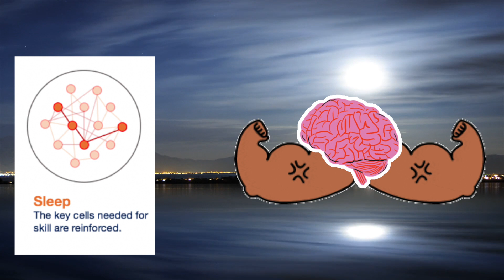Learn New Skills by SLEEPING!!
Is getting proper sleep and being consistent with practice all you need to learn a wheelie?

         Research seems to suggest that each time you attempt to learn a new motor skill and you curl up in bed at night your mind replays that learning process over and over sharpening your neural circuits. Devika Bansal of UCSF says “During non-REM sleep, slow brain waves bolster neural touchpoints that are directly related to a task that was newly learned while awake, while weakening neural links that are not.” to put this simply when we first learn a new skill many muscles and many neural links in the brain become engaged because we are unsure of what is needed exactly for this new skill. This might be why many people give up so quickly on learning things but with each new day and each new sleep your brain strengthens the neural links that associate with the new skill and weakens the ones that it knows aren't necessary for it. HOW COOL IS THAT? It's like a level up each night if you take time to practice that day!

        In this video I’ll be putting this to the test by limiting myself to just 2 hours this week to learn how to wheelie for 100ft. Now I want to preface really quick that I know how to lift up my wheel, I just cant consistently hold it up for anything more than 20ft. And 20ft is a big deal when I get it so we’ll start small.